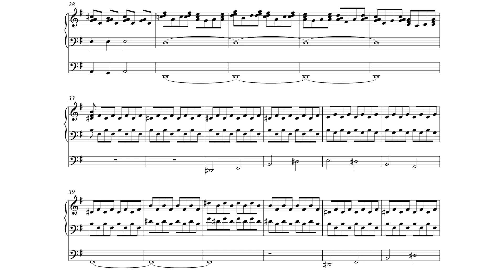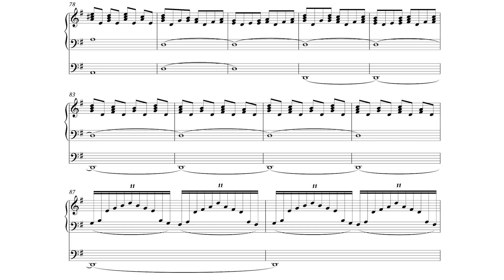Short Toccata in G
A short and easy organ voluntary in G major.